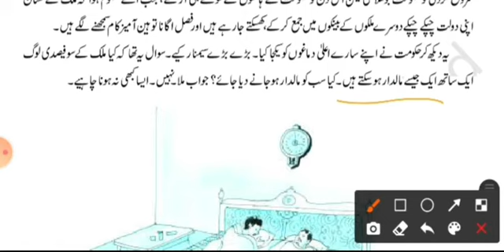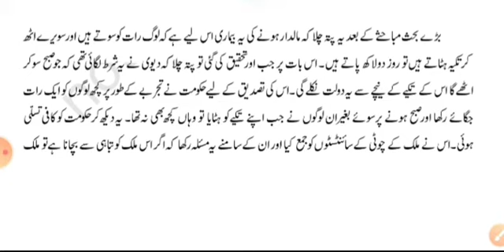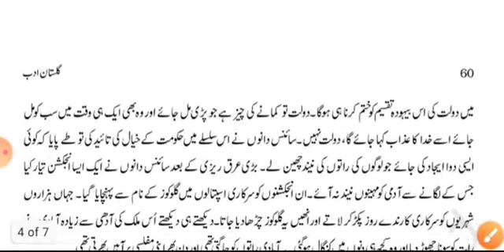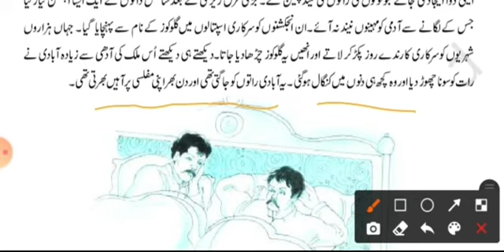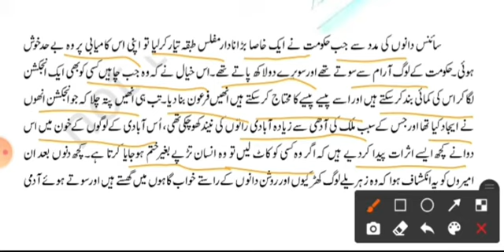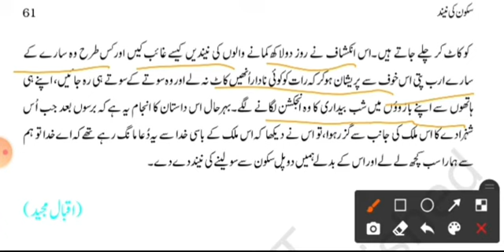Class XII Urdu Term-2 Afsana Sukoon Ki Neend سکون کی نیند | Iqbal Majeed| 2021-22